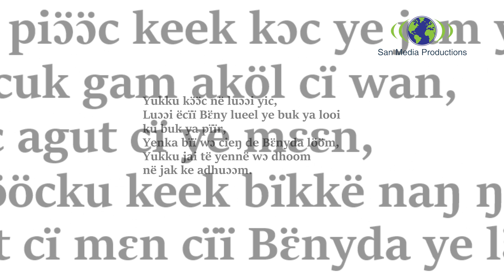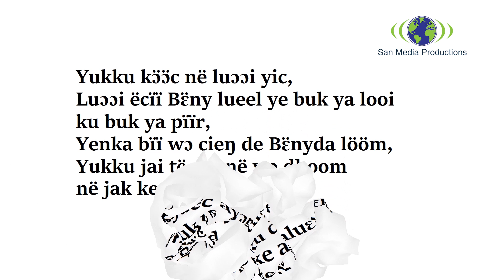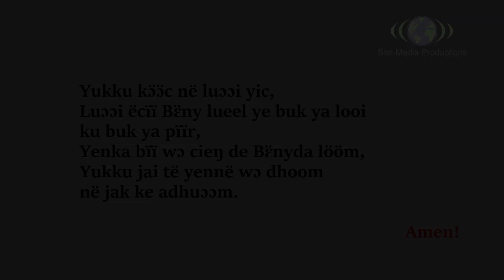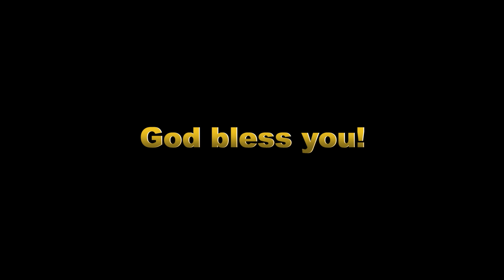Kërëthanooi cɔkku ɣɛɛr de Bɛ̈nyda ye tɔ̈